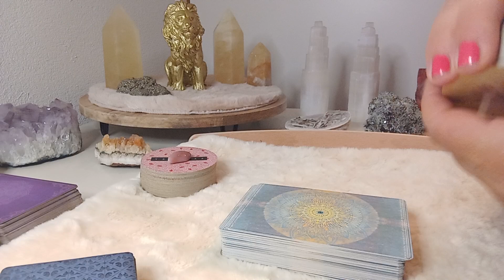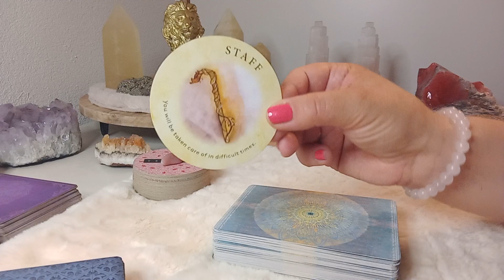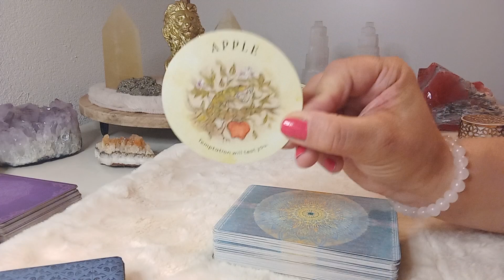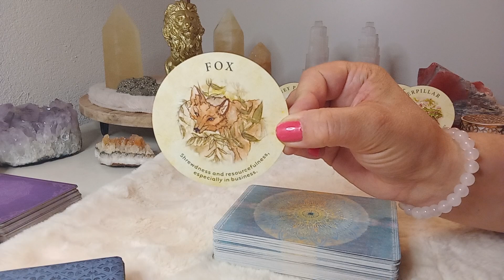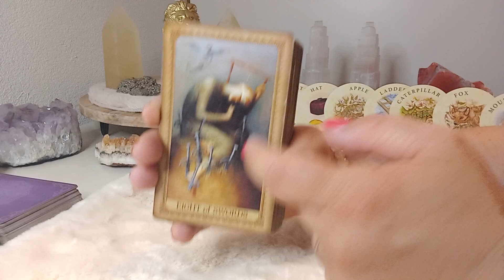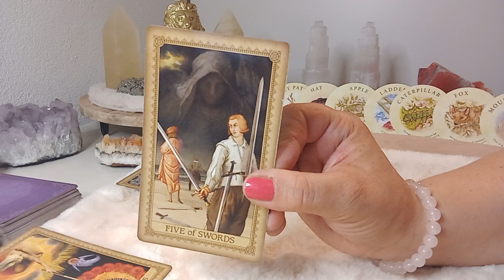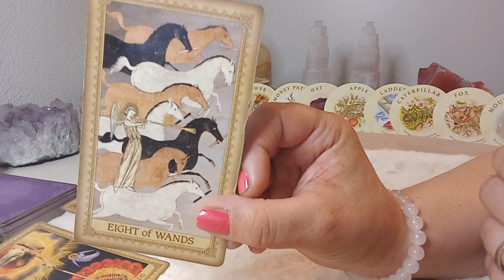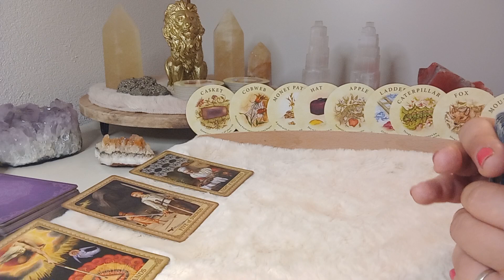Kreeft ♋ BONUSREADING 😇 Korte boodschappen voor juni ✨❤🙏